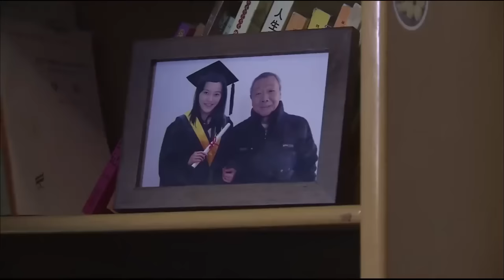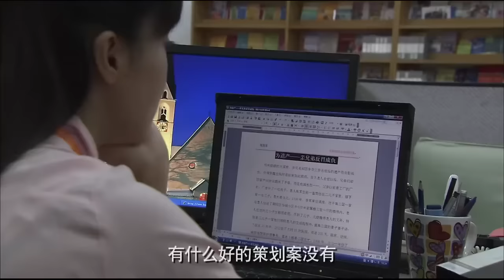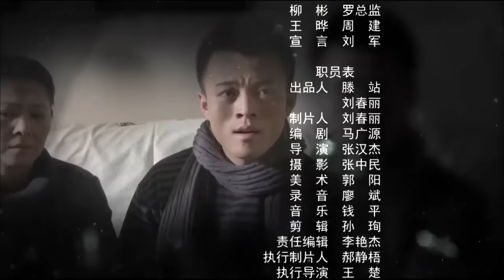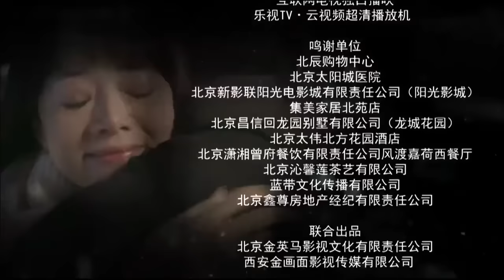家產 第13集 -（賈乃亮、鄧家佳）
《家產》是由金英馬影視集團與金畫面影視傳媒聯合出品的36集家庭倫理電視劇。由張漢傑 、王楚聯和執導，賈乃亮、鄧家佳、林家川、劉莉莉、李光復、孫松、趙君、范雷聯袂主演主演。